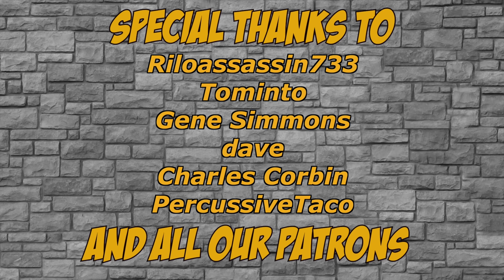Chainsaw Man Abridged - Episode 1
From the minds behind Goblin Slayer Abridged and Jujutsu Kaisen Abridged. Comes this weird deformed madness that is CHAINSAW MAN ABRIDGED!

Also big thanks to our 100-dollar patron PercussiveTaco for forcing us to make this. It was our pleasure to work on this~

Follow Grimmjack and the Schmuck Squad on Twitter to get your abridged news.

Parody Created by Grimmjack, @Coffinjockey , and @MyToasterIsMoist
Parody Written By Grimmjack, @Coffinjockey , and @MyToasterIsMoist
Edited By @MyToasterIsMoist
SFX Mixing by @MyToasterIsMoist

-Cast-
Denji - @MyToasterIsMoist
Pochita - Markiplier!?
Yakuza Boss/Tomato Devil - @Coffinjockey
Makima/Babu Denji -  Abricadabri
Zombie Devil - @DemonGroceryStore
Podcast Bros - IvanTheIrate/VoiceHK
Crowd of Zombies - Coffinjockey/IvanTheIrate/VoiceHK

PercussiveTaco
Cobrawhiskeyyum
dave
The Ice Owl
Nerdz Garage
Charles Corbin
Alex L
Kristy Corbin
Jordan Nicolet
Noragani
Sheldon Troy Rembert
Sjfih2

The following is a fan-based parody. Please Support the official release!